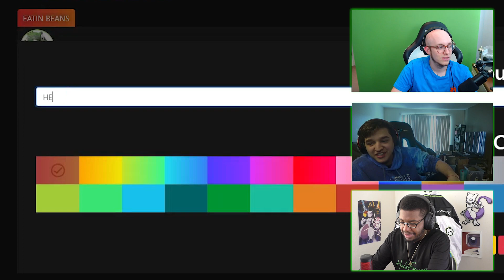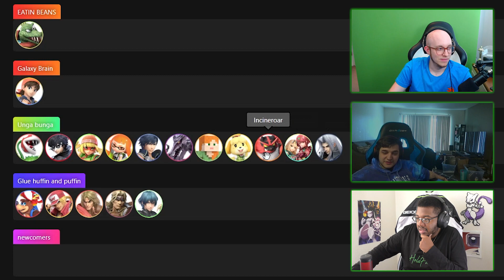Which SMASH CHARACTERS need GALAXY BRAINS? (Ultimate Newcomers) ft. WaDi, Marss & ESAM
We all have thoughts about which Smash Ultimate characters are GALAXY BRAIN and SMALL BRAIN. Hard combos and high value, or gimmicky moves and easy spacing? Our Smash PROS set the record straight, as WaDi, Marss, and ESAM solve the puzzle for Smash Ultimate newcomers.

0:00 - Intro
0:38 - Piranha Plant
1:24 - Terry
1:45 - Ken
1:58 - Min Min
2:48 - Chrom
3:03 - Joker
4:10 - Banjo
5:19 - Steve
7:21 - Simon/Richter
7:32 - Isabelle
9:33 - Hero
10:54 - Incineroar
11:13 - Inkling
11:31 - Byleth
12:08 - King K Rool
13:57 - Pyra/Mythra
14:15 - Ridley
14:56 - Sephiroth